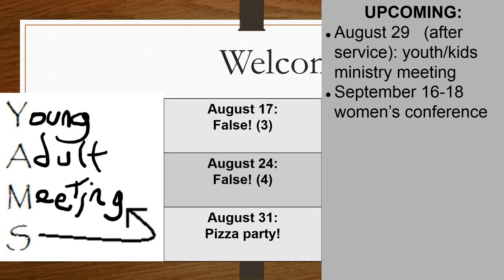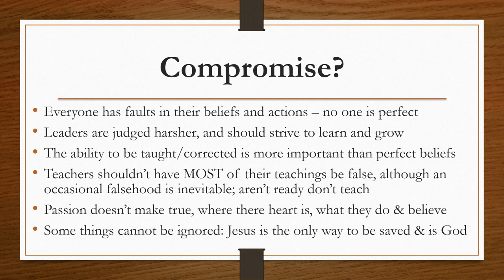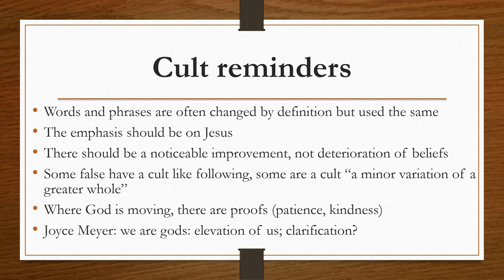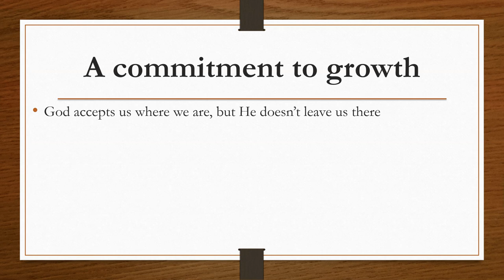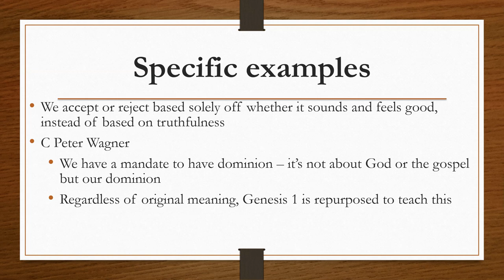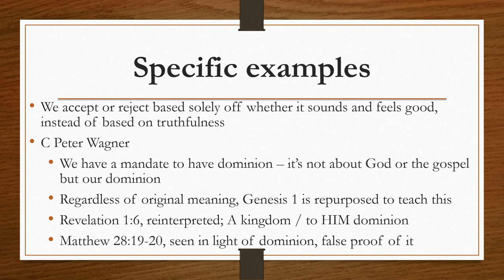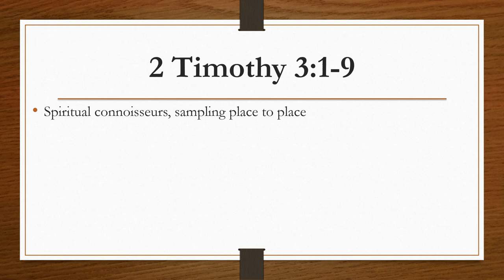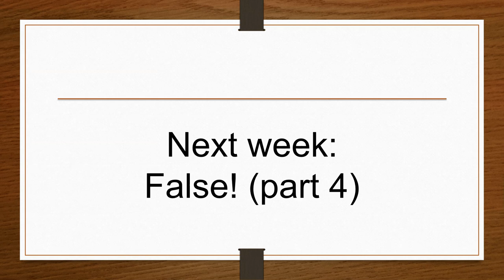False! (part 3)